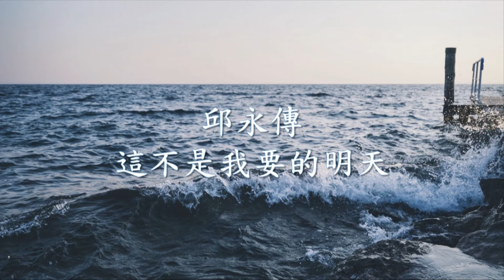邱永傳 - 這不是我要的明天.mp4